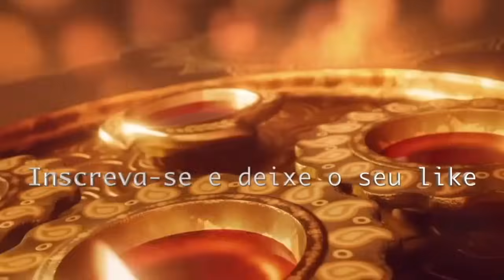SENSITIVA MICHELE PREVISÕES, EU FALEI QUE BOLSONARO NÃO SERIA PR3SO! MAS VAI TER GRANDE SOFRIMENTO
SENSITIVA MICHELE PREVISÕES, EU FALEI QUE BOLSONARO NÃO SERIA PRESO! MAS VAI TER GRANDE SOFRIMENTO! BRASIL ENTRARÁ EM ACORDO DE GU3RR@? E MUITO +

👉 LIVE 23/07/24

SENSITIVA MICHELE
Siga no Instagram: @sensitivamichele